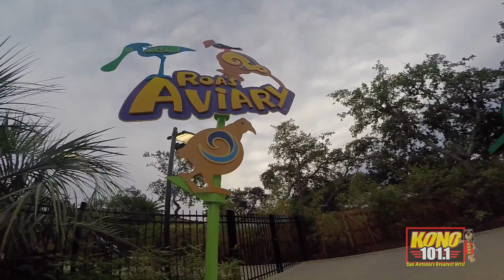ROA'S AVIARY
Check out the newest addition to Sea World San Antonio - Roa's Aviary.